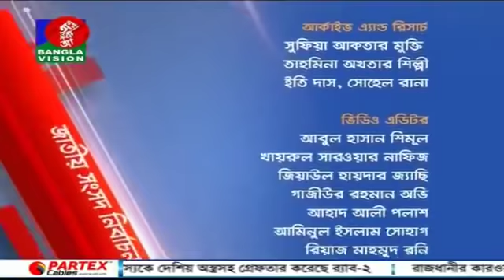নির্বাচন বিষয়ক বিশেষ টকশো | Election Express | BanglaVision News | 27_November_2018